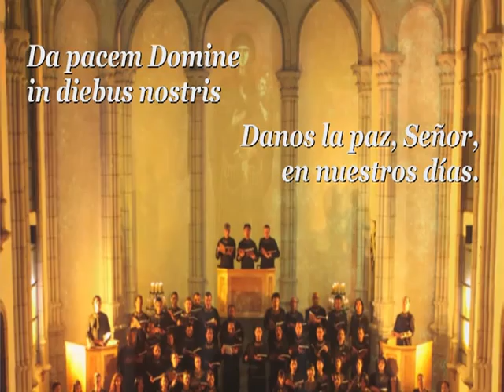Melchior Franck - Da Pacem Domine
Camerata Barroca de Caracas
Conductor: Isabel Palacios